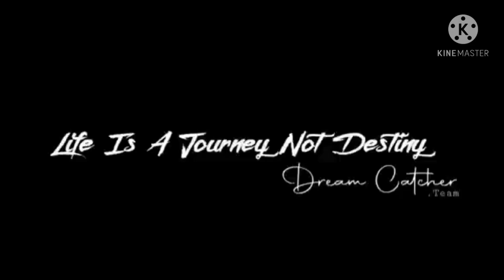Tata Nano car amazing trip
TataNanocaramazingtrip। amazing trip by TATA NANO. Delhi to Goa by tata nano. leh ladhakh by टाटा nano. Tata Nano car amazing trip। Delhi to Goa by tata nano। leh ladhakh by tata nano